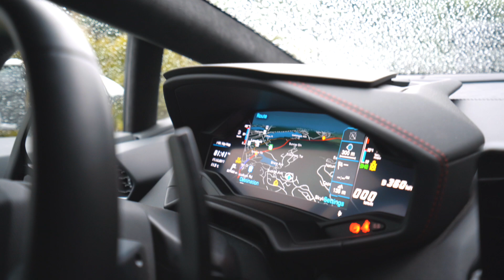11 yr. Old Girl Gets Dad Lamborghini For Christmas! *EMOTIONAL*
Click here if you want to learn more about Daily Driven Exotics

Daily Driven Exotics creates entertaining and informative Supercar content for the most demanding automotive enthusiasts!